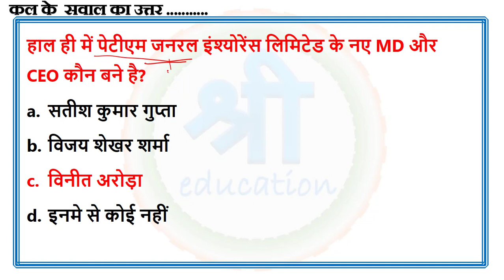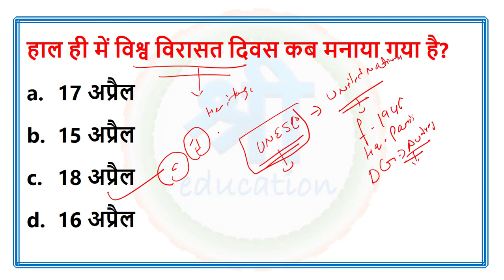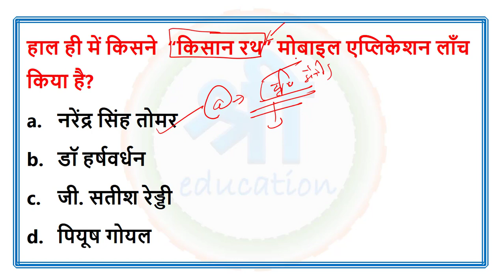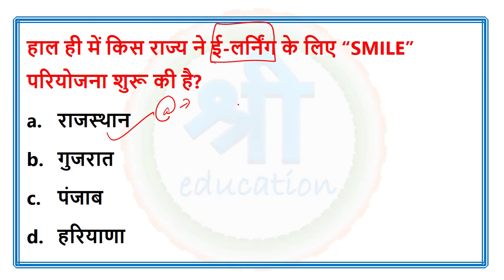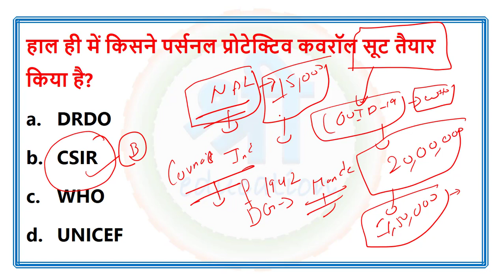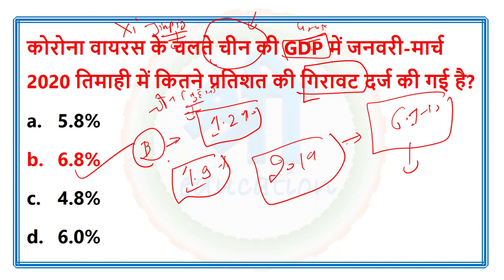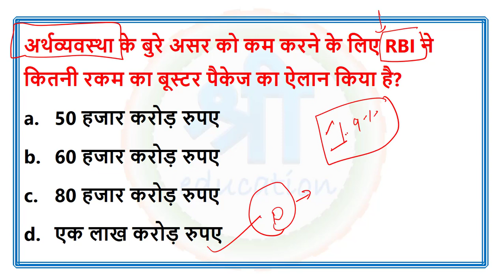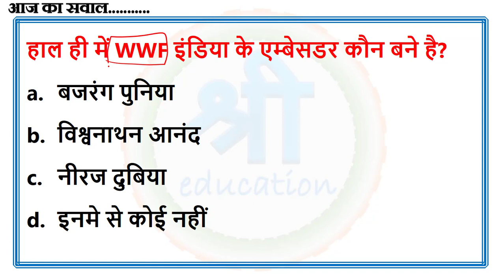#590 Current affairs quiz | 19 April 2020 current affairs in hindi